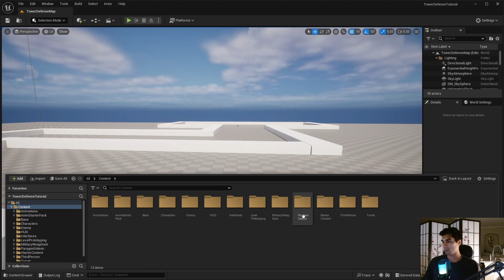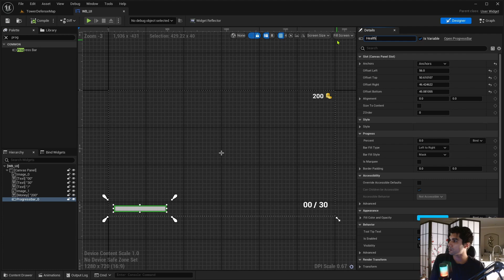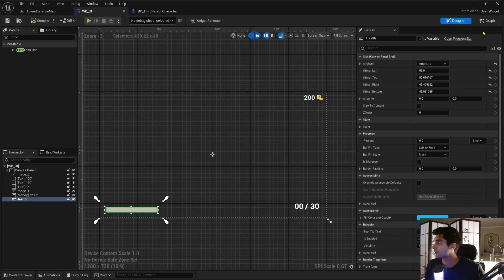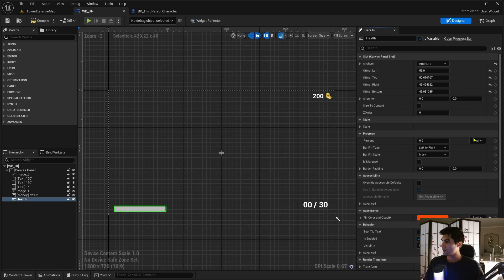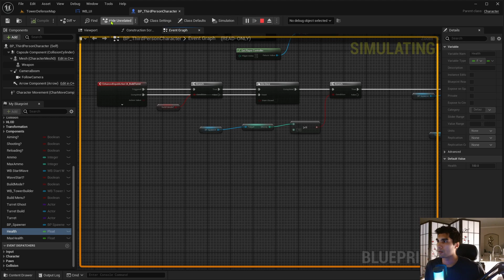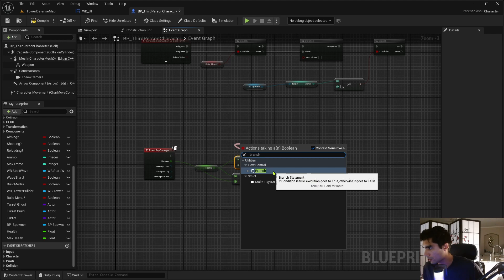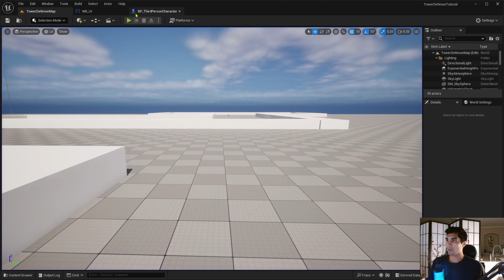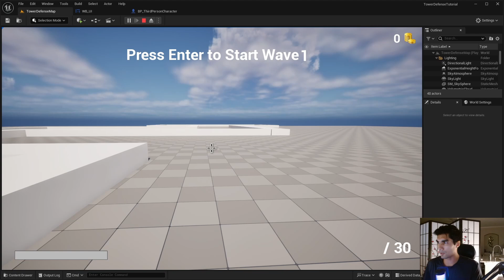UE5 3rd Person Tower Defense Part 14: Player Health and Damage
This tutorial will cover creating a system for damaging the player for the 3rd Person Tower Defense Tutorial using Unreal Engine 5. In this tutorial we will create a health bar for the player, and create a death animation when the player is destroyed.